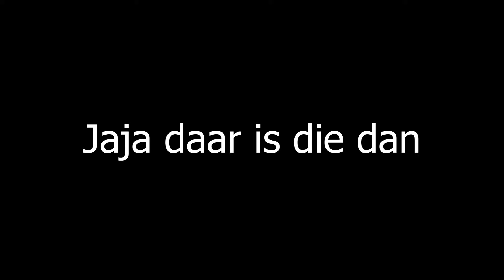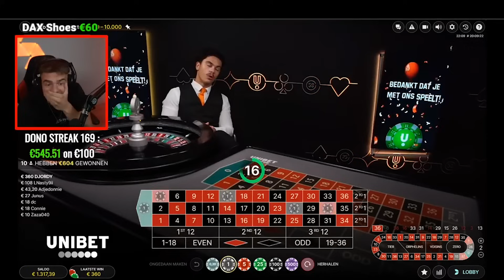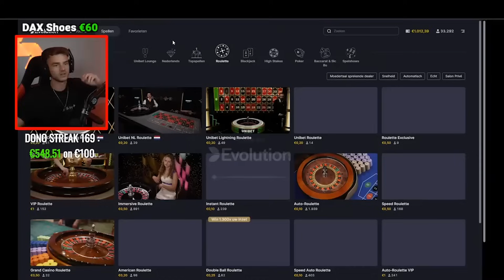2X €360 ROULETTE SPINS ACHTER ELKAAR!😨🎰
In deze video speel ik weer casino. Gaat casino ons gunnen? 18+

Op dit kanaal upload ik elke dag shorts of lange compilaties.